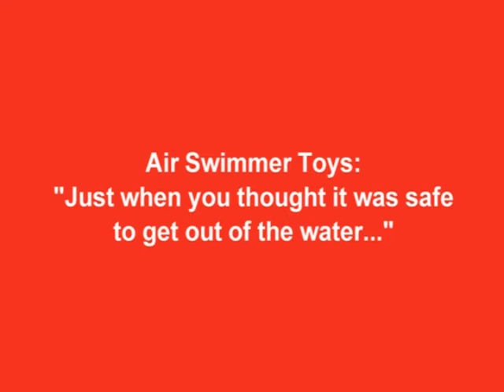I finally got the kids a pet...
I finally got the kids a pet for their birthdays... just when you thought it was safe to get out of the water...